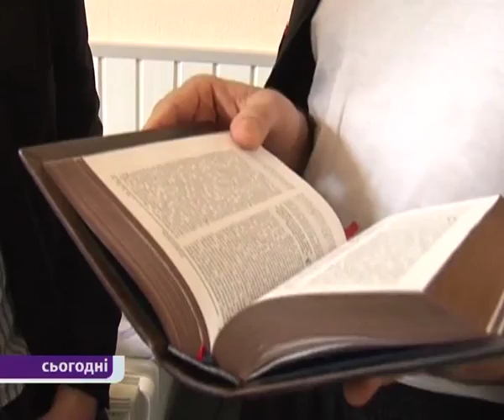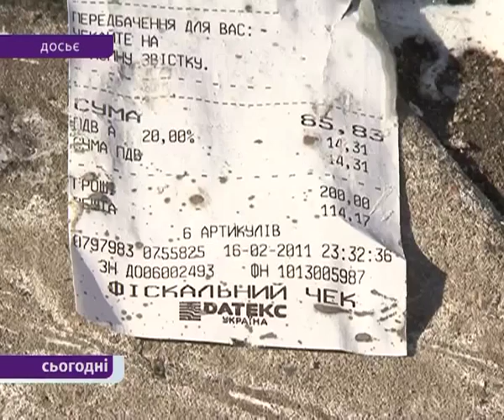Юрій Чижмарь після кислотного нападу. Ексклюзив ТВі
Чиновник спростовує версію про "любовний трикутник"

Автор: Олексій Сімаков